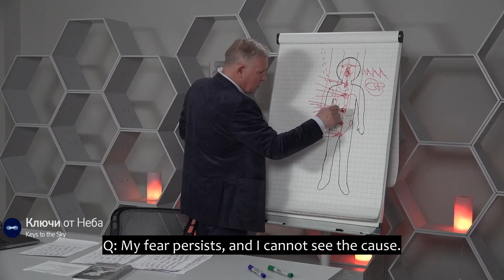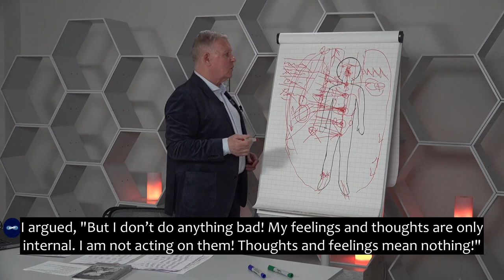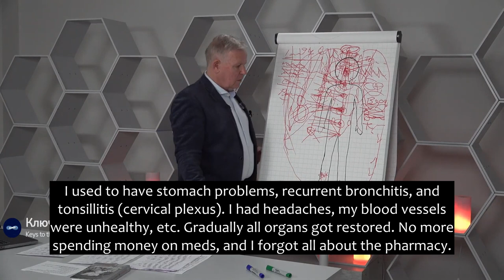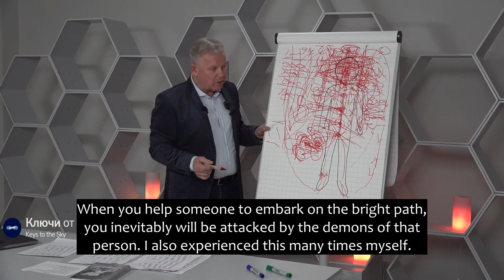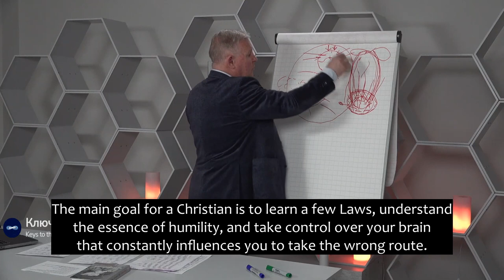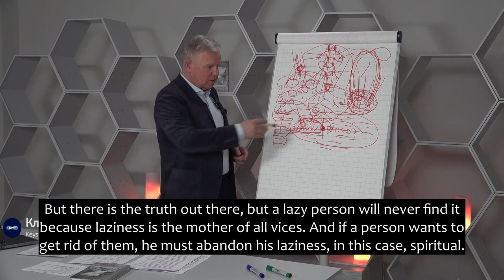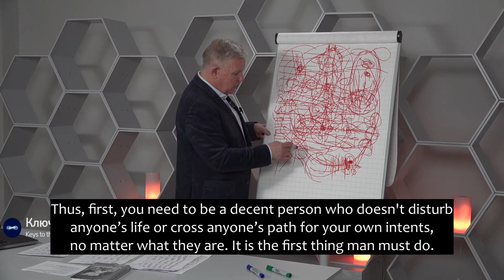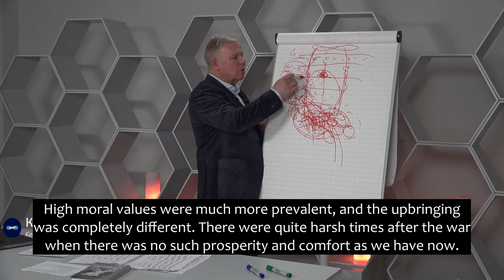Yuri Lutsenko, "Our destiny is in our hands". Part 2 - Negative emotions and our health. April 2023.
How does compliance with Universal Laws define our destiny regardless of geographical location, cultural or religious background, social status, intellectual skills, or physical abilities?
The author explains how Christianity, faith, and the Laws of God determine our life circumstances, including personal relationships and physical health.